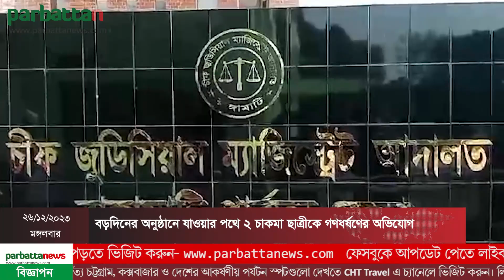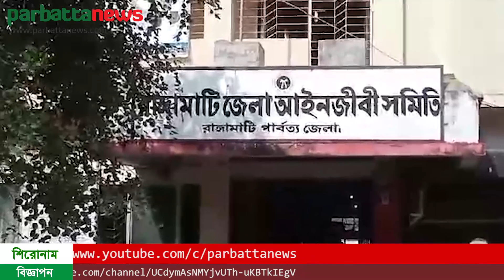বড়দিনের অনুষ্ঠানে যাওয়ার পথে ২ চাকমা ছাত্রীকে গ-ণ-ধ-র্ষ-ণের অভিযোগ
বড়দিনের অনুষ্ঠানে যাওয়ার পথে রাঙামাটিতে দুই চাকমা ছাত্রীকে সংঘবদ্ধ ধর্ষণের অভিযোগ পাওয়া গেছে। ভুক্তভোগীরা জুরাছড়ি উপজেলার একটি স্কুলের নবম ও দশম শ্রেণির ছাত্রী। গতকাল সোমবার রাত পৌনে ২টার দিকে জেলা সদরের বসন্ত পাড়া এলাকায় এ ঘটনা ঘটে বলে জানান ভুক্তভোগীর স্বজনরা। স্থানীয়রা জানান, সোমবার রাতে দুর্গম জুরাছড়ি উপজেলা থেকে দুই চাকমা ছাত্রী জেলা সদরের বসন্তপাড়া এলাকায় বসন্ত পাড়া চার্চে বড়দিন উৎসবে যোগ দিতে যায়। কিন্তু পথেমধ্যে কয়েকজন পাহাড়ি যুবক ওই দুই ছাত্রীকে জোরপূর্বক পালাক্রমে ধর্ষণ করে।